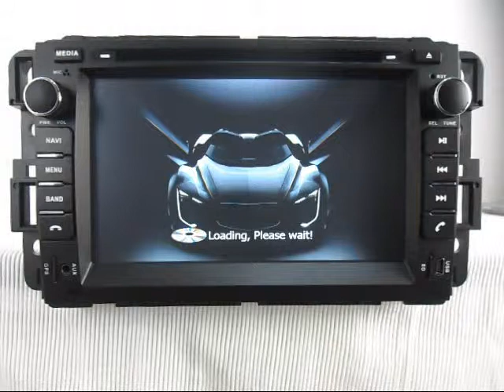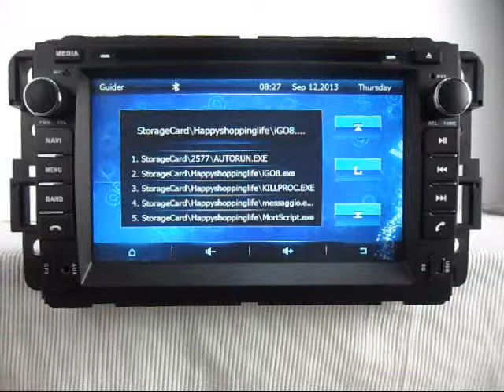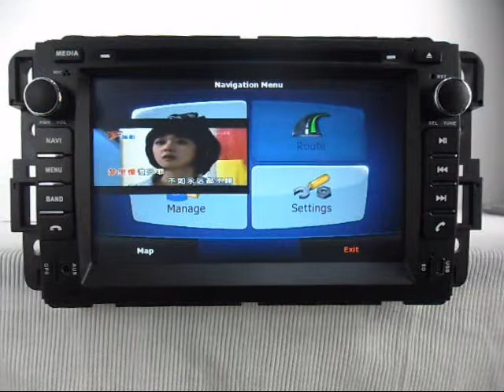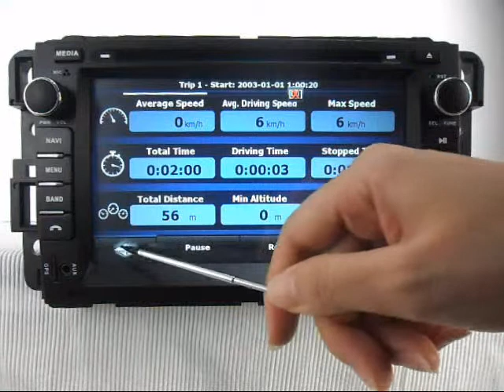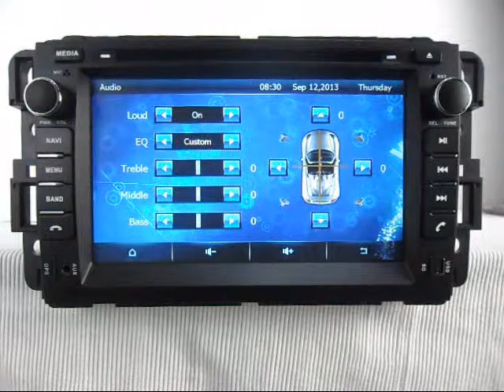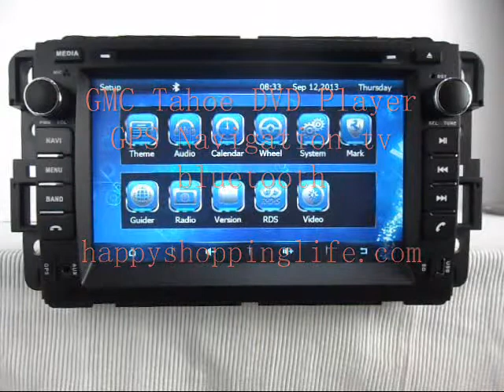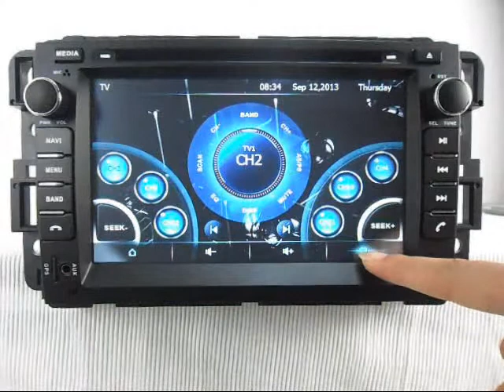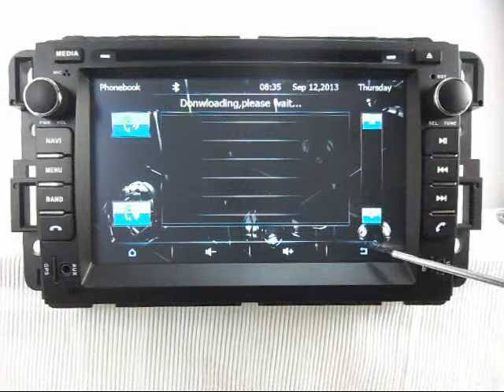GMC Tahoe DVD Player GPS, GMC Tahoe DVD Player TV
GMC Tahoe DVD player! Shopping 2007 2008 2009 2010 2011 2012 GMC Tahoe DVD Player GPS Navigation TV Bluetooth touch Screen